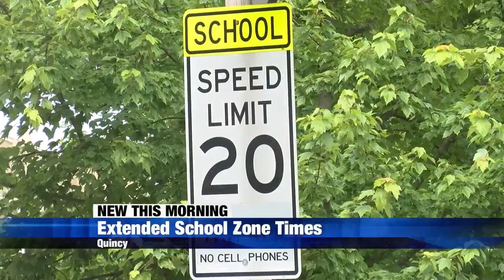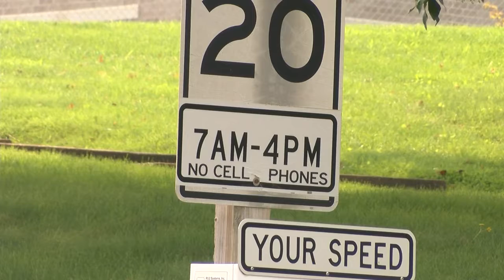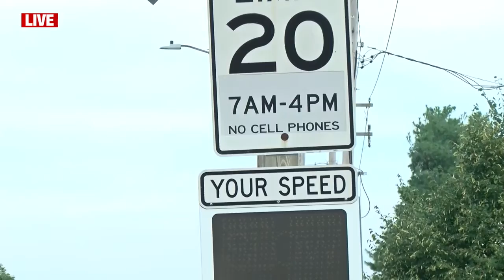Get ready for school zones to change